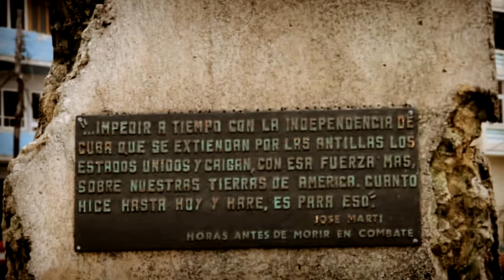Detrás del Bloqueo Parte 1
@Revolver Santos
Producción: Revolversantos Films
Revolversantos films
revovlersantos films